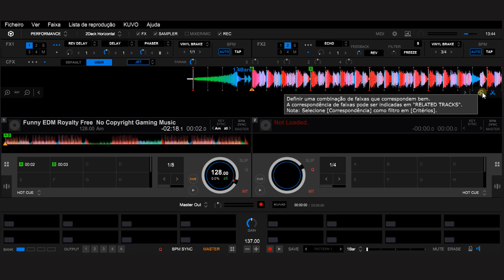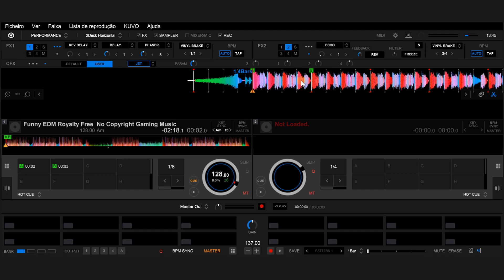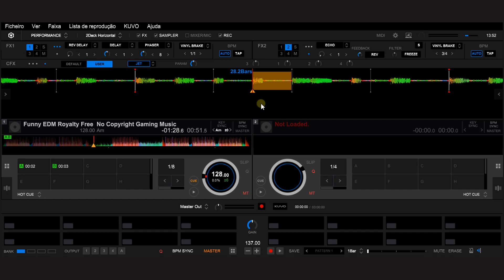Sampler no Rekordbox - Dicas de Rekordbox Dj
Curso Básico de DJs on Line - Gratuito

Sampler no Rekordbox - Dica de Rekordbox DJ

Neste vídeo mostro uma ótima dica para você aplicar no seu Rekordbox Dj, principalmente se você gosta de inserir aquela performance no seu set!

Um abraço
Renato Dj

sdj_oficial